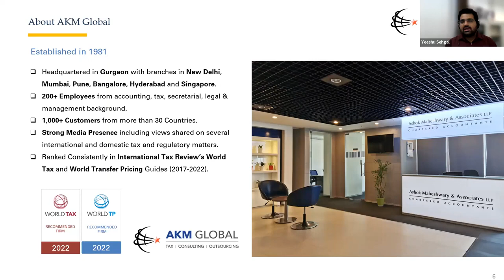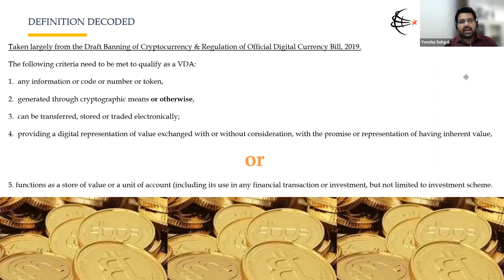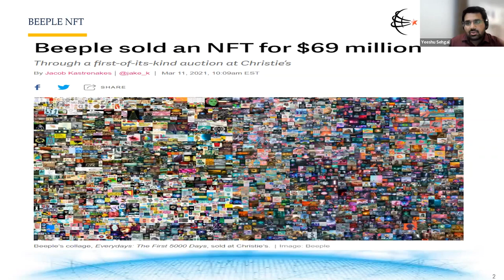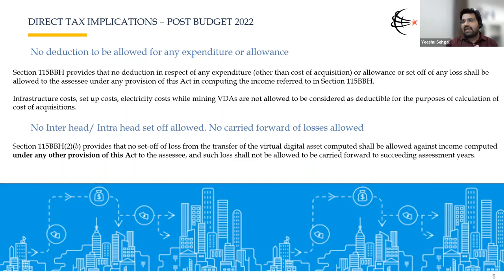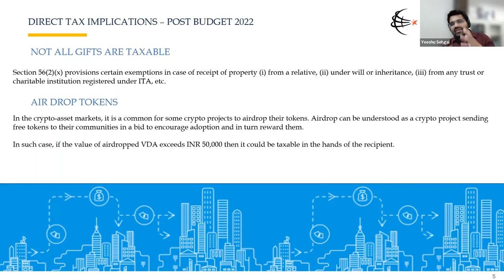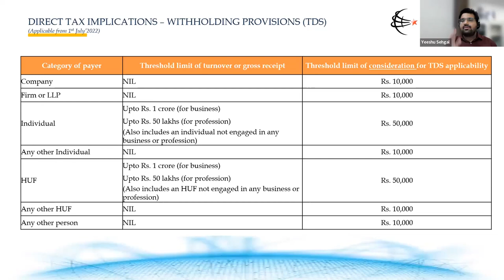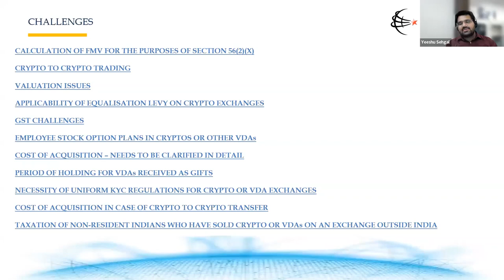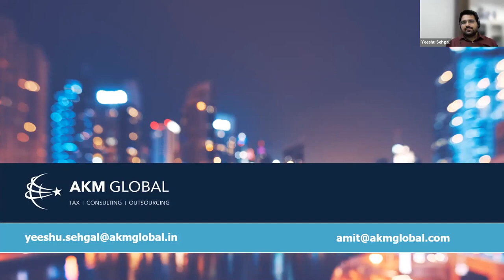Taxation of Cryptocurrencies | Non Fungible tokens | Union Budget 2022 | CA Yeeshu Sehgal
Here is a full video recording link of my webinar on the taxation of virtual digital assets (Cryptocurrencies and Non-fungible tokens) after the recent developments that took place on the Indian side with the taxing provisions announced in the Union Budget 2022 and pursuant clarifications. I have tried to cover it exhaustively while decoding the said provisions practically and addressing the challenges along with the way ahead.